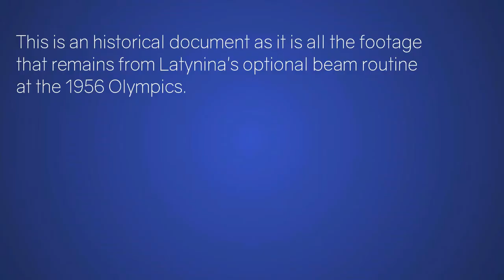Larisa Latynina - Balance Beam - 1956 Olympics Gymnastics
Soviet gymnast Larisa Latynina at the Melbourne 1956 Olympics gymnastics competition, on beam.

Latynina won gold medals on the AA competition, vault and floor.

Concertos a cinque, Op. 7, Concerto 04 per archi in Sol - II.